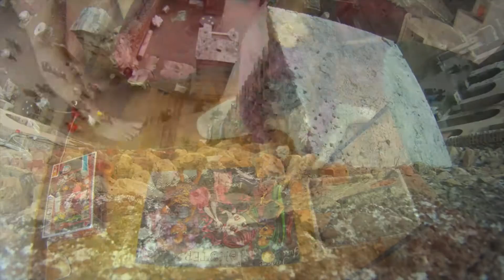Lomakuvia Roomasta maaliskuulta 2014.